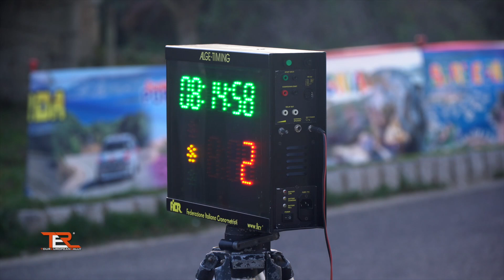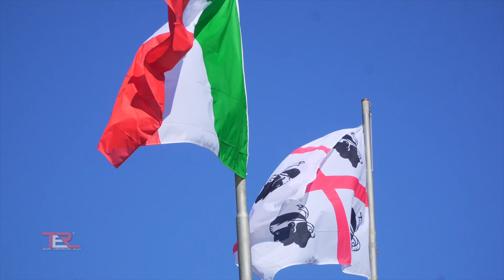TER - Tour European Rally 2022 Round 6 - Rally Terra Sarda - Highlights Day 2